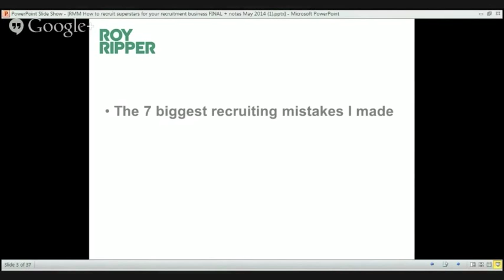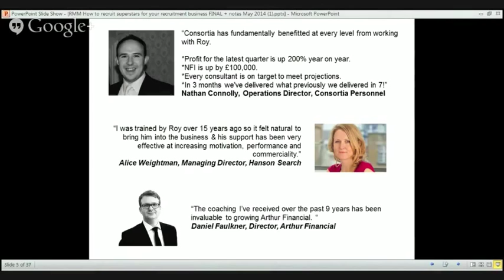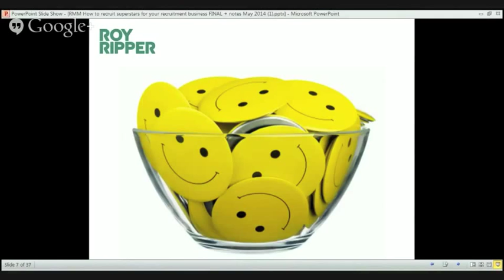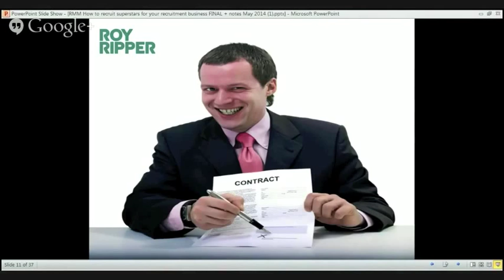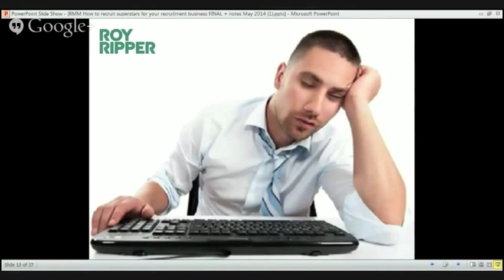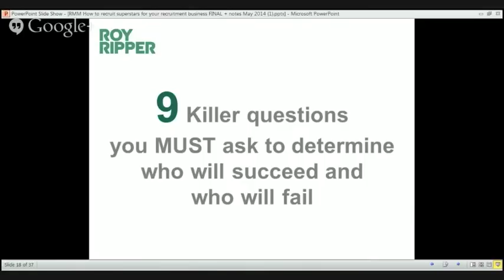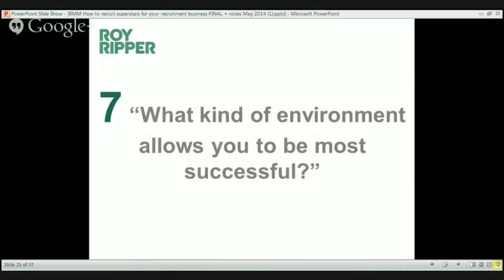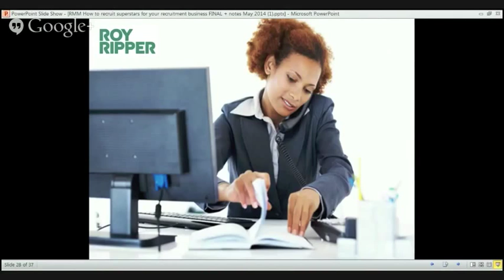How To Recruit SUPERSTAR Recruiters For Your Recruitment Business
Get this video episode's full summary, related quotes, and podcast version

Like this? Want 2HRS of live high performance recruiter productivity training every month?

2. My readers also get an exclusive $1 trial to access my online high performance recruitment coaching group 'Recruitment MasterMinds' Click the link for the $1 trial. Start using strategies that will change the way you recruit forever!

3. My 'Recruiters Live Lounge' video podcast is now available via my website.

The Roy Ripper Show Podcast:
COMING SOON